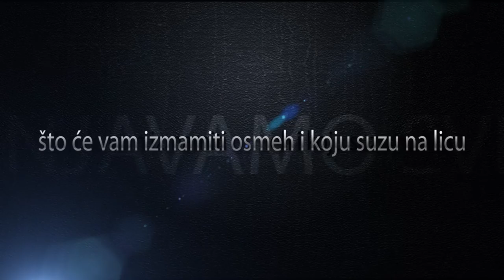IZVINJAVAMO SE, MNOGO SE IZVINJAVAMO - TRAILER